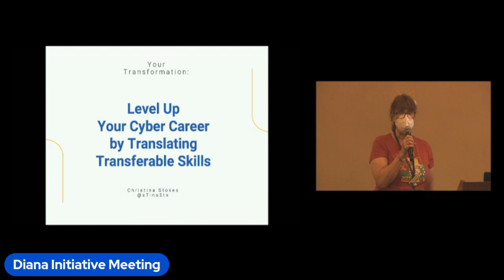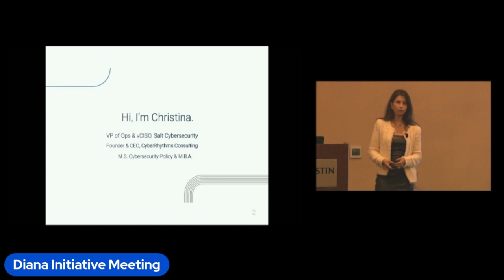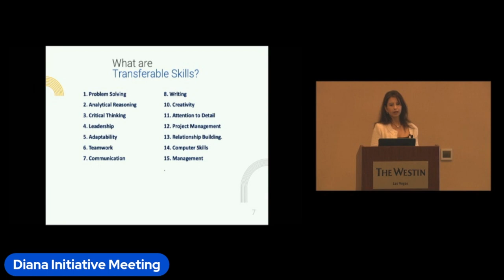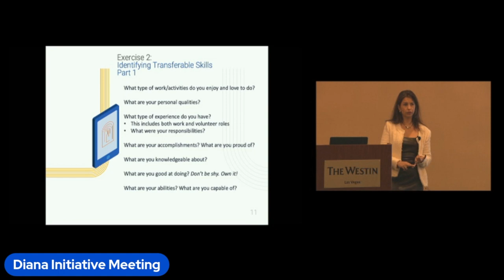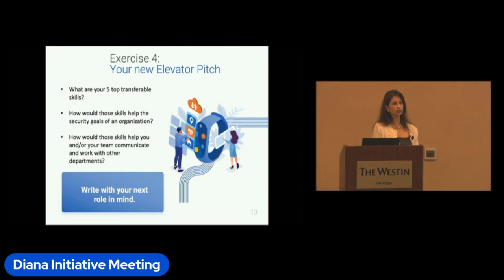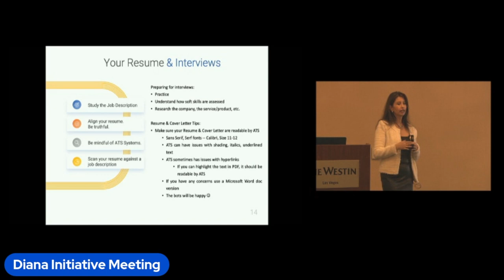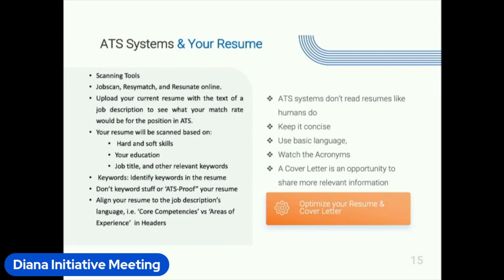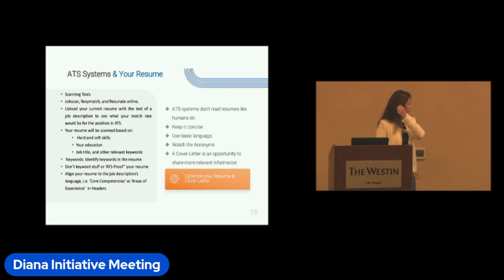Diana Initiative 2022-Christina Stokes-AIs: ATS & Your Cybersecurity Job Search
AIs: ATS & Your Cybersecurity Job Search

Christina Stokes

Boston, MA

Christina Stokes is a vCISO and the Vice President of Operations at Salt Cybersecurity. She has earned an M.S. in Cybersecurity Policy and an MBA. She writes about different cybersecurity topics online. Christina started her career working on US and NATO military installations overseas before relocating to the U.S. She is a member of OWASP, ISACA, and volunteers as a WiCyS New England Chapter leader.